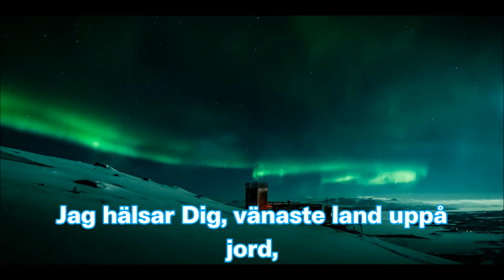National Anthem of Sweden (Official Instrumental version) "Du gamla, du fria"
National Anthem of Sweden
Du gamla, du fria
Sång till Norden

The version used at the FIFA World Cup 2018. Another official version is the one performed by Slovak Radio Symphony Orchestra.

Lyrics
Jag hälsar Dig, vänaste land uppå jord,

Du tronar på minnen från fornstora da'r,
Jag vet att Du är och Du blir vad Du var.